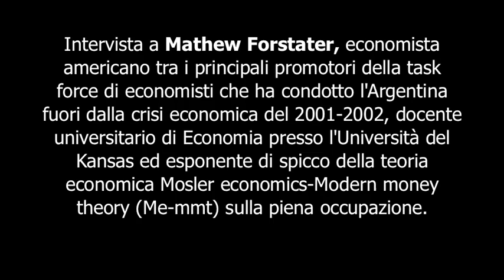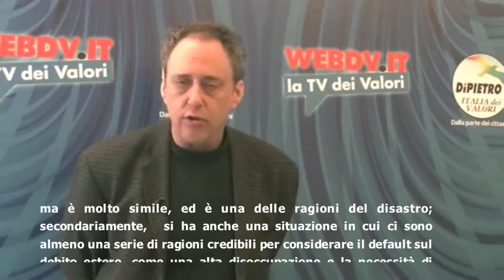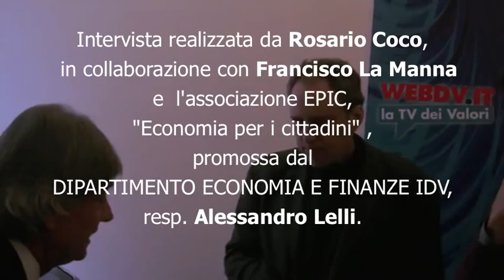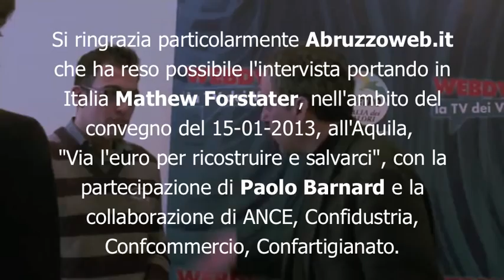Mathew Forstater - L'austerity non funziona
Intervista a Mathew Forstater, economista americano tra i principali promotori della task force di economisti che ha condotto l'Argentina fuori dalla crisi economica del 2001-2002, docente universitario di Economia presso l'Università del Kansas ed esponente di spicco della teoria economica Mosler economics-Modern money theory (Me-mmt) sulla piena occupazione.